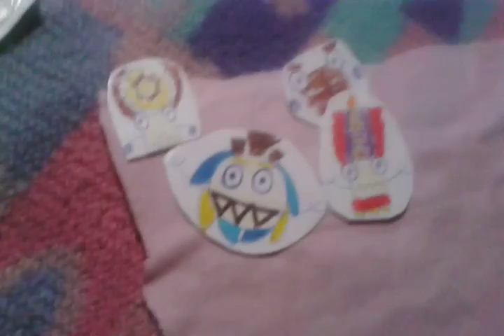Tiki tak tribe Eating Chocolate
The Tiki Brothers and Sister
Eating Thair Dad's Snack